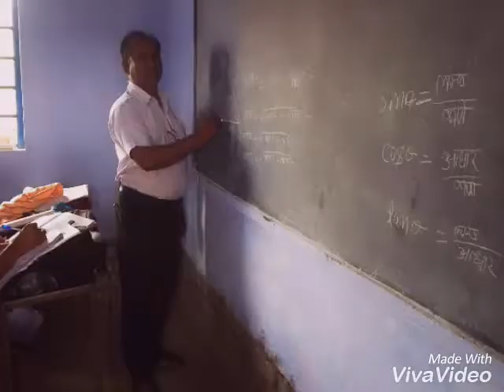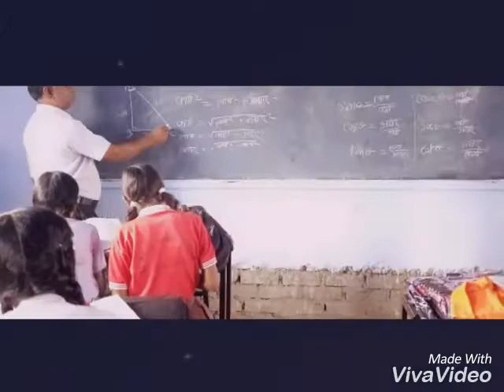St. Paul High School Tetulmari(1)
Sarswati Puja function